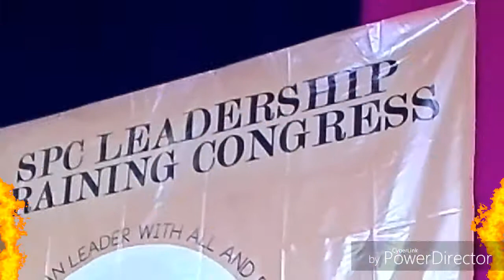PROFESSIO9 - Leadership Training Congress (LTC) at St. Paul College Pasig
This our group's entry for the video log presentation as part the leadership training congress' activity. The theme for this event was THE PAULINIAN LEADER WITH ALL AND FOR ALL - UNLEASING THE POWER WITHIN.